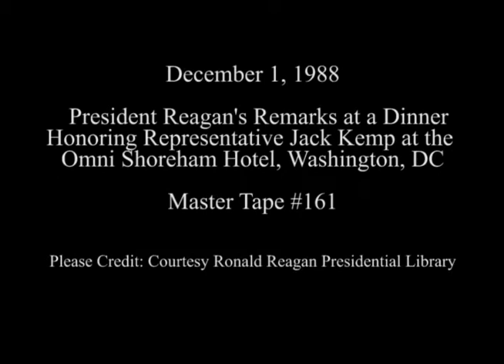President Reagan's Remarks at a Dinner Honoring Representative Jack Kemp on December 1, 1988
Full Title: Tribute to Jack Kemp. President Reagan's Remarks at Dinner for Jack Kemp in the Regency Ballroom, Omni Shoreham Hotel in Washington, DC (Jack Kemp gives The President a Football) on December 1, 1988

Access Restriction(s):Unrestricted
Use Restriction(s):Unrestricted